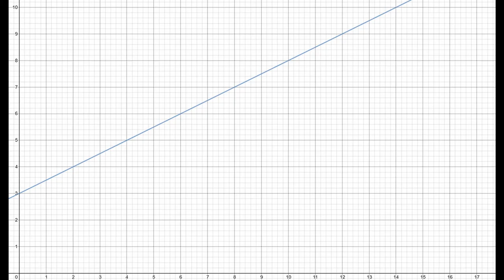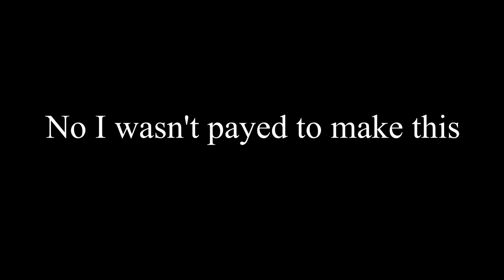FFXIV Employee Training Video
im sorry